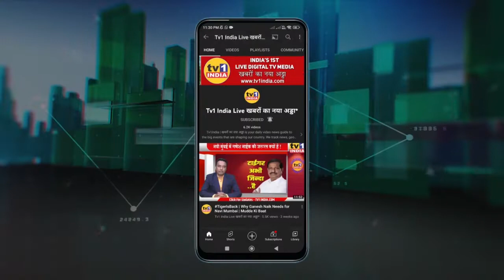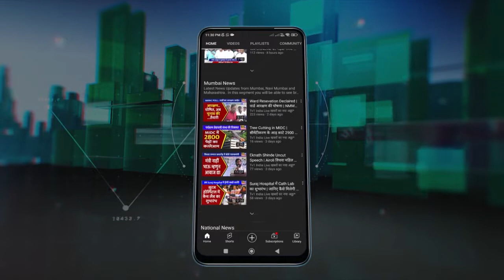Manda Mhatre | एयरपोर्ट पर Diba Patil का नाम दिलाकर रहेंगे | Navi Mumbai Airport Protest